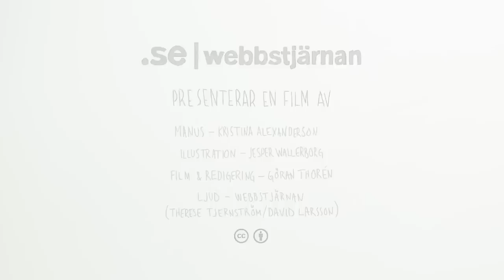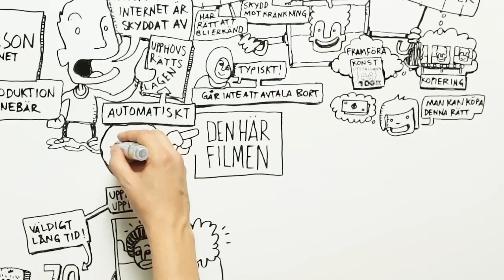Introduktion till upphovsrätt [Animated whiteboard film] | Internetstiftelsen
En introduktion till upphovsrätt på svenska. Förklaras av Kristina Alexanderson och illustreras av Jesper Wallerborg filmad av Göran Thorén. En produktion av Webbstjärnan i samarbete med Internetguider på Stiftelsen för Internetinfrastruktur .SE